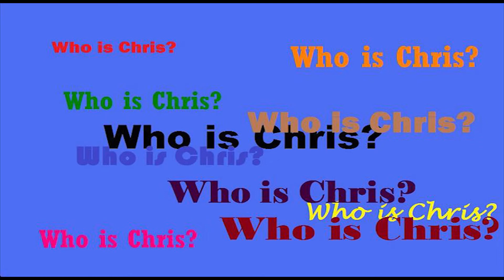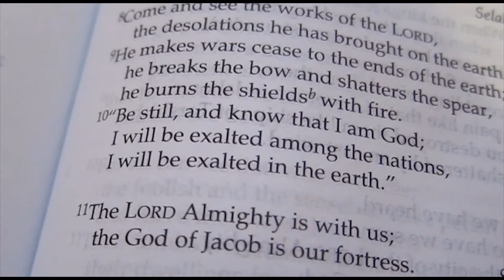2014 BASIC BubbleTea Night - "Catching Fire - My Story Part 2"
Catching Fire - My Story Part 2
Who is Chris?

Event Information:
What - Basic Bubble Tea Outreach Night
Where - Richmond Hill Christian Community Church, 9670 Bayview Avenue, Richmond Hill, ON
Who - Guest Speaker Ian Arienda-Jose
Why - A night of drama, bubble tea, music and FUN!

Connect with Basic